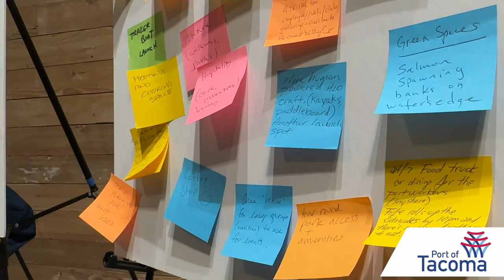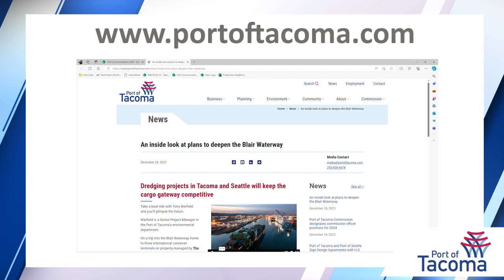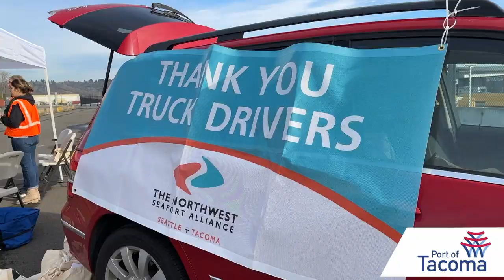Working Waterfront: January 2024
The latest on plans for a new Port Maritime Center, deepening the Blair Waterway, and decarbonization efforts at the Port of Tacoma.